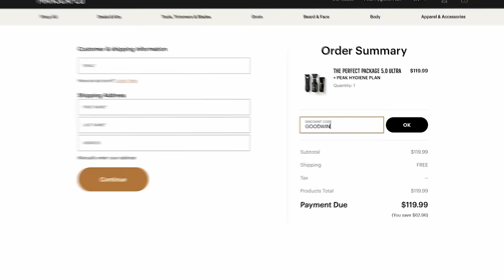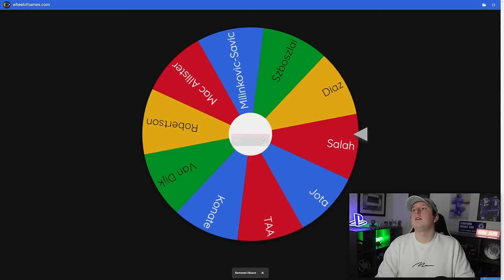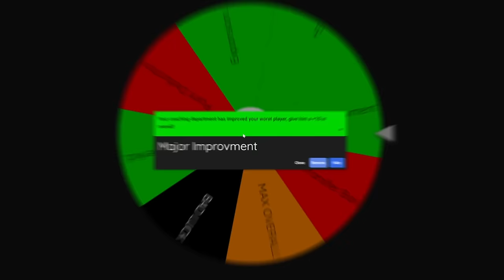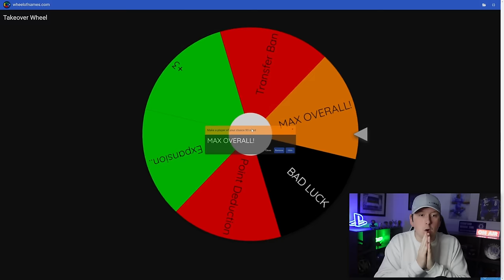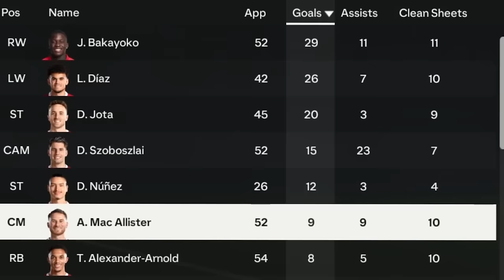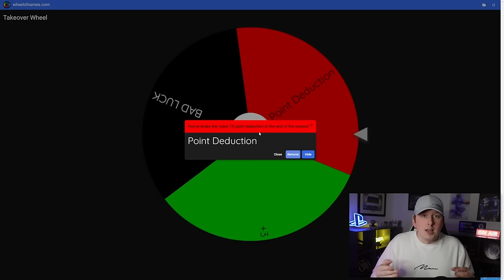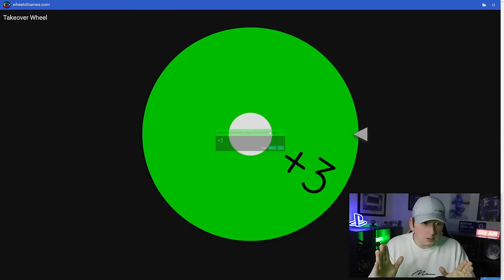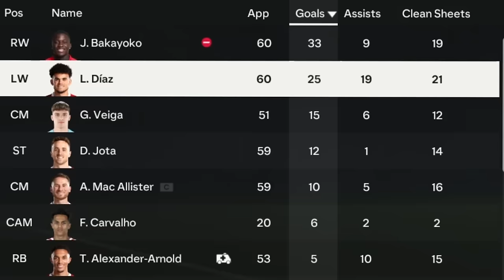I Takeover Liverpool For 10 Seasons..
With Jurgen Klopp leaving Liverpool after almost 10 years, I'm gonna take charge of them for 10 years to see if I can be just as successful!